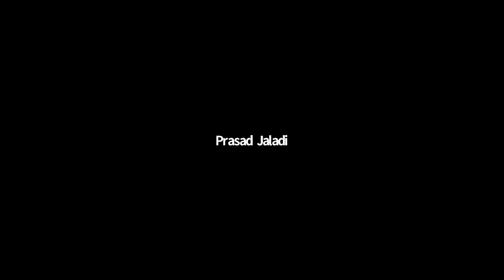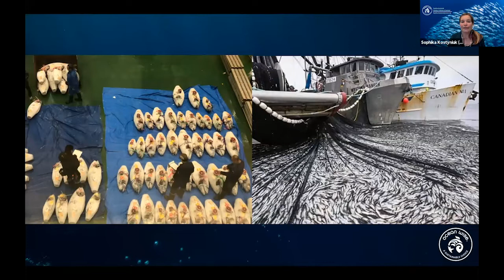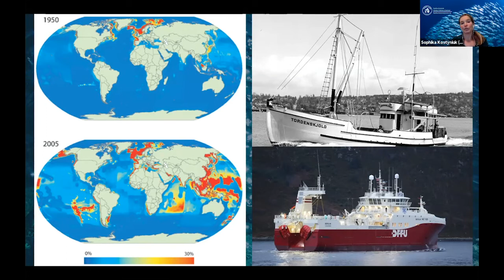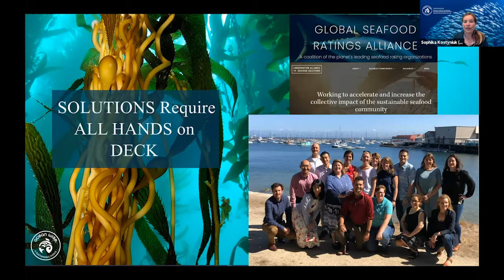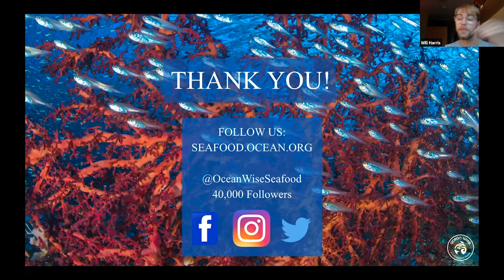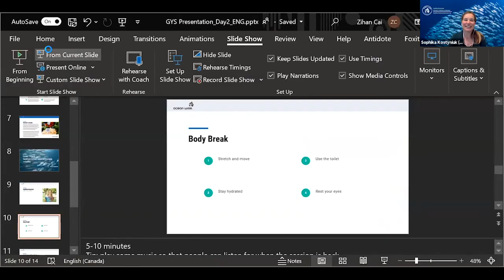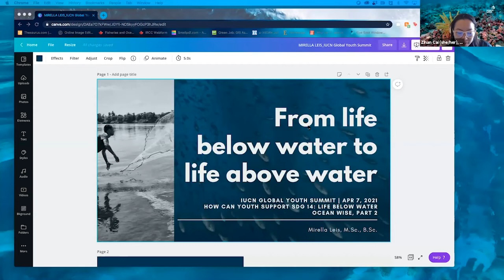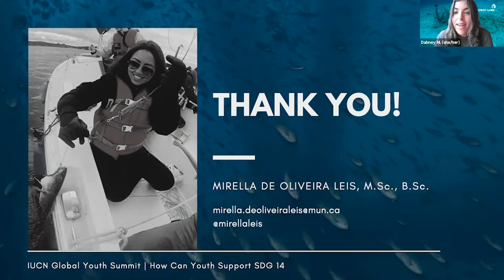How Youth Can Support SDG 14 Life Below Water PART 2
7 April 18:00-20:00
How Youth Can Support SDG 14: Life Below Water, English Ocean Wise Marine & Freshwater